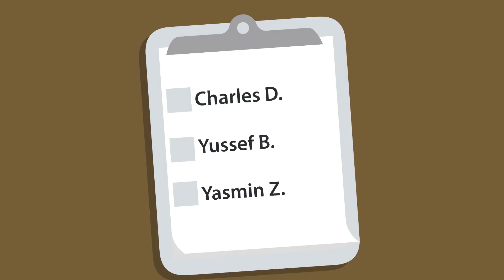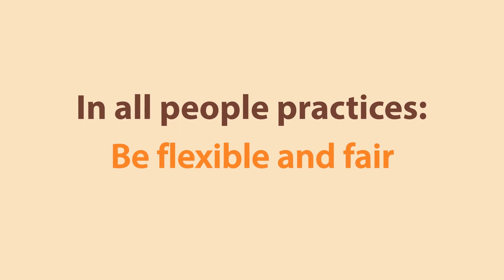Illuminate Opportunity: Removing Barriers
Achieving diversity of thought and perspective in Alberta's electricity and renewables sector is a tremendous opportunity.